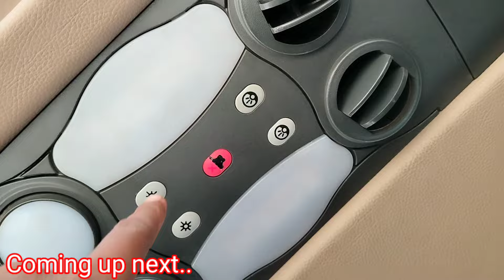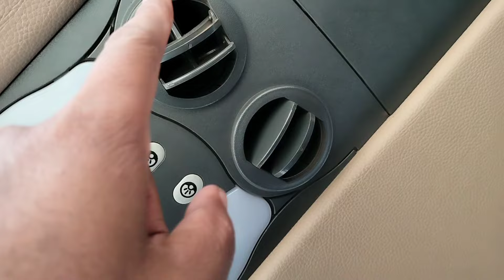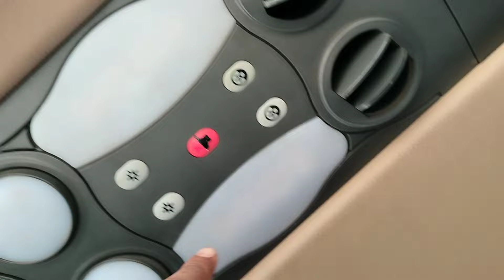Osrtc Volvo Bus Jharsuguda to Gaya | Jharsuguda to Rourkela Journey Vlog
Our channel Others videos